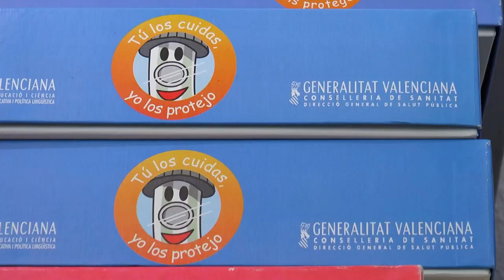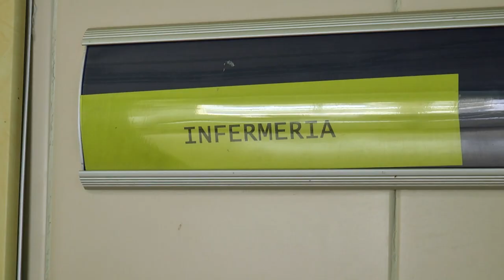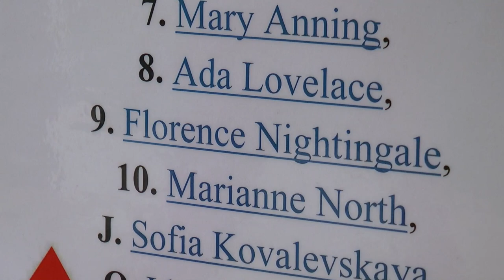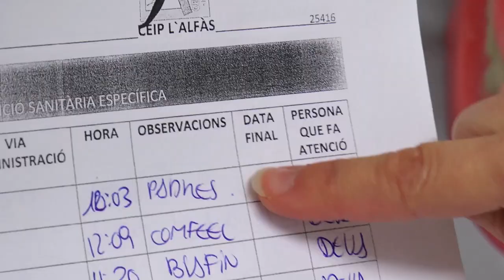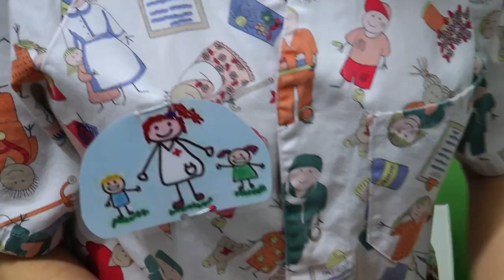Pedreguer, un ejemplo en la implantación de la Enfermería Escolar | Cecova TV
El municipio alicantino de Pedreguer es uno de los pocos municipios de la Comunitat Valenciana que cuenta con la figura de la enfermera escolar en sus centros docentes. Y es que, a pesar de la confusión que se ha podido generar en relación con la pandemia y el desacuerdo de Conselleria en otorgar una plaza a esta profesional de la salud, hay mecanismos para poder hacerlo realidad, como hizo el Ayuntamiento de Pedreguer hace ya cinco años. Un modelo por el que se interesan otros municipios y por el que preguntan para trasladar a sus respectivas órdenes.